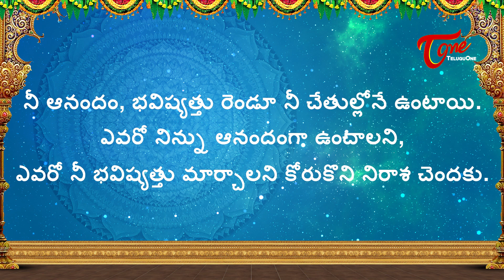Daily Panchangam Telugu | 2nd June 2019 | BhaktiOne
Today Panchangam Sunday 2nd June 2019. Watch Daily Panchangam in Telugu with Accurate Muhurtham Timings. DailyPanchangam.